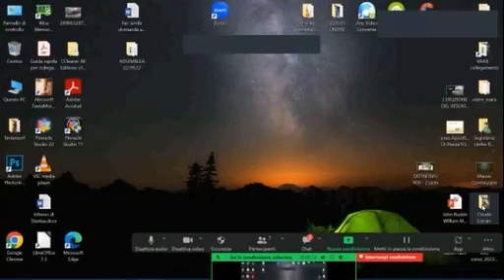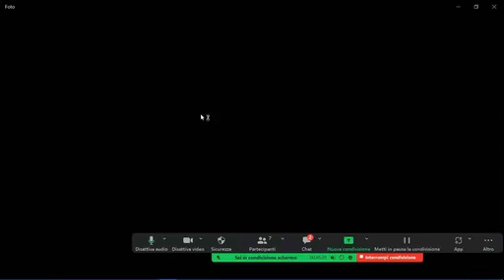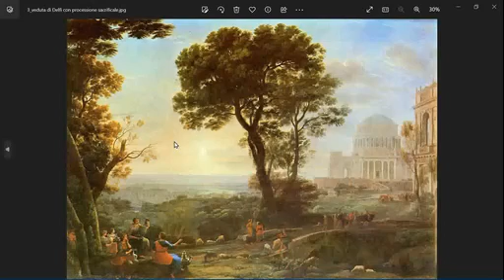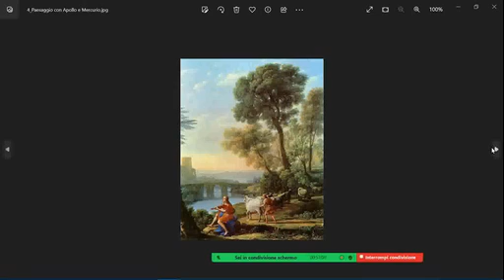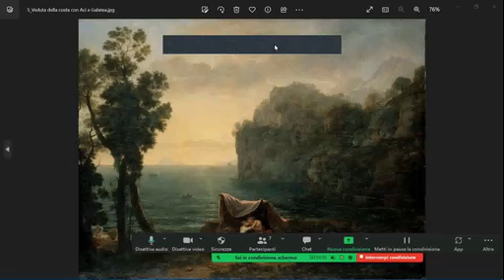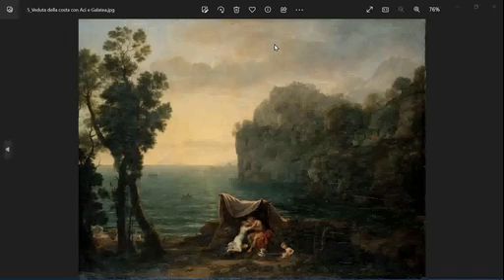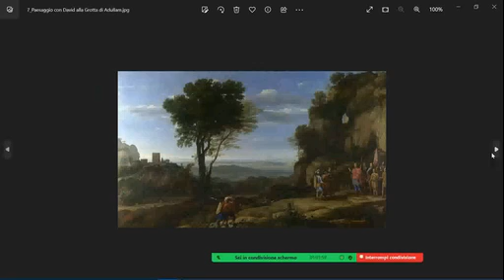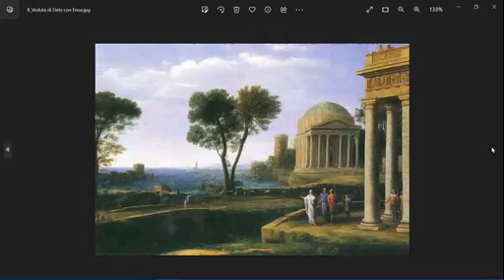Vincenzo Maurini - storia dell'arte: Claude Lorrain